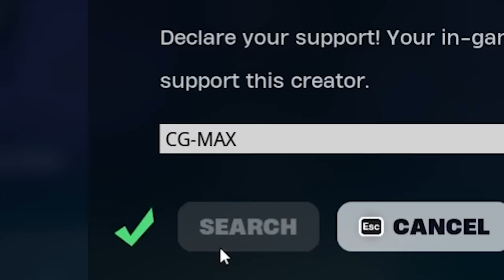Fortnite MISSING PEELY's In BIG TROUBLE! (Peely Quest)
🎬 NEW update Fortnite Chapter 5 and map Changes update! In this video we look at PEELY Is In BIG TROUBLE! (New Peely Quest)! The PEELY Is In BIG TROUBLE! (New Peely Quest) and see if we can uncover the Season 5 Update Easter eggs and map update changes for season 1 Chapter 5 trailer gameplay, easter eggs, trailer for Chapter 5 in Fortnite!!!